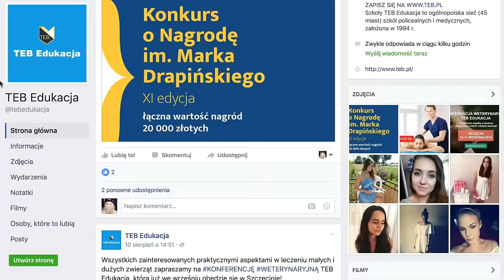😹 WYZWANIE: CAŁY MAKIJAŻ SZCZOTKAMI! 😹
☠ NAPISZ DO MNIE/ SEND ME MAIL:
Karolina Stylizacje
Mediakraft Polska
Nowy Świat 60/8
00-357 Warszawa

+ Canon 70D

☠ MUZYKA
Audionetwork